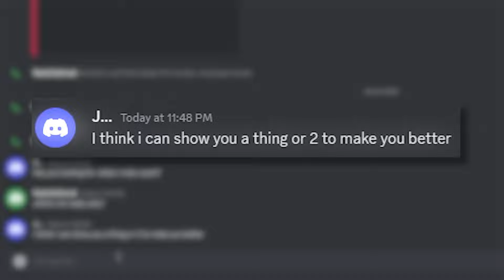I Hired The WORST COACH In Roblox Rivals!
Today I Hired The WORST COACH In Roblox Rivals! Make sure you watch the whole video to find out what happens.